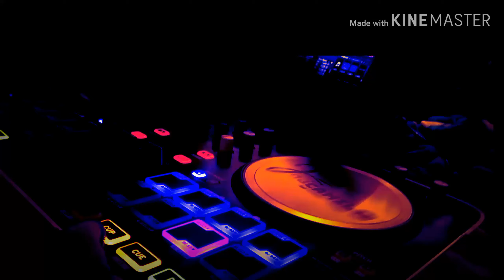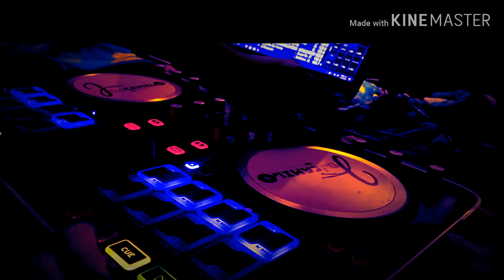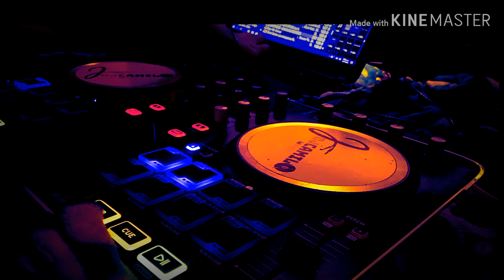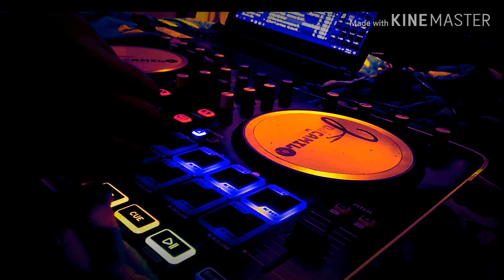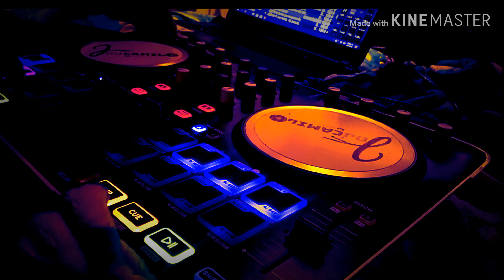Set retro dj camilo scratch 🎧